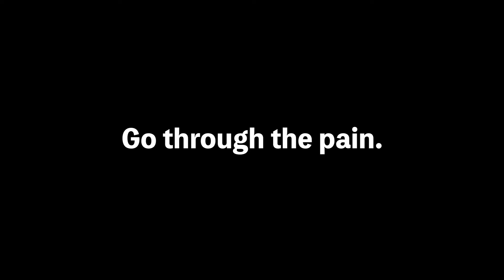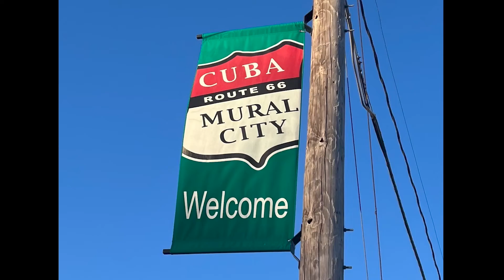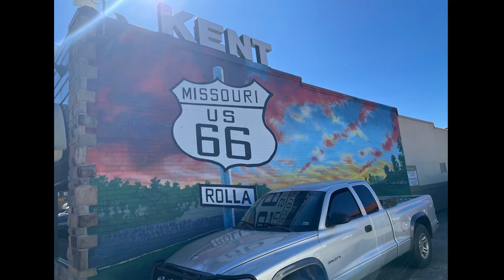【Route66 一人旅】Kick Scooter challenge day17!!!足が痛い！キックスクーターを漕ぐのが痛い！歩くのも痛い17日目!!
ルート６６挑戦を始めて１７日目の動画です。
２０２２年１０月１日から挑戦スタートしました。
とにかく足が痛過ぎてちょっと元気がない日の動画。
でも頑張って前に進みます！！！

My name is Kodai! I am Japanese from Akita prefecture.
I am challenging cross Route66 with Kick scooter by myself.

Kick scooter challenge!!!

My partner Ai chan is making video.

秋田県出身の山田公大です。

２０２２年１０月１日からキックスクーターで
アメリカのルート６６を渡り切るという挑戦中です。

４０歳でバーテンダーのいう職業を辞め
旅人という名のニートになりましたが
こんな僕でも何かに向かって頑張っていれば
きっと世界のどこかの誰かに勇気を与えられると信じています。

動画の投稿も初心者ですが頑張っていきますので

※今回のチャレンジに関して動画視聴の注意事項※

●アメリカ横断について
ルート６６スタート地点のイリノイ州シカゴから
到着地点のカリフォルニア州のサンタモニカまで

●キックスクーターチャレンジ
基本的にはキックスクーターのみで自転車達成された方のルートを参考に進みますが
色々な安全面を考慮して、ヒッチハイクもしくはUber等の使用をする可能性があります。
できる限り使わないでチャレンジしていきます。

●動画更新について
撮影は自分でしていますが普段はあまり動画を撮ったり
写真を撮ったりしない分、とても不慣れですので
投稿が不定期になることもあると思います。
気長にお付き合い下さい。